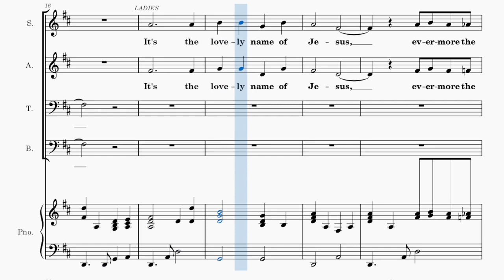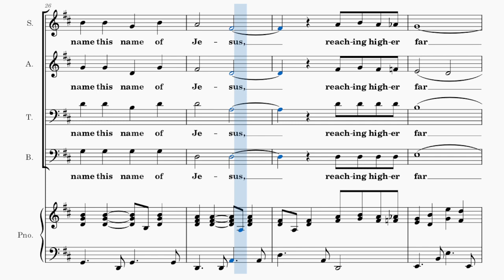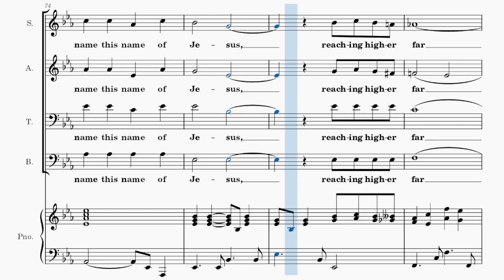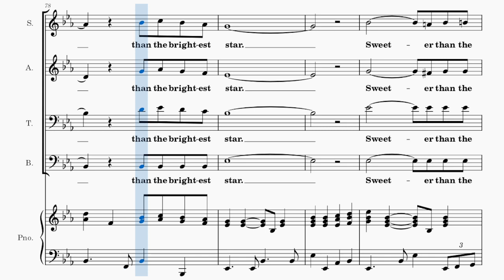What a Lovely Name / ACCOMPANIMENT / Choral Guide - Arranged by Marty Hamby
Words and Music by Charles B. Wycuff